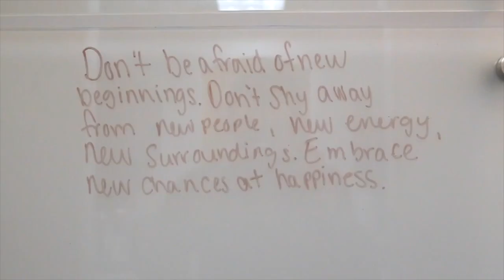Physicians experience waits getting patient records after opening independent practices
Dr. Megan Kasper opened an independent practice after Intermountain Health closed Saltzer Health. Saltzer had over 400 patients currently pregnant when the imminent closure was announced.